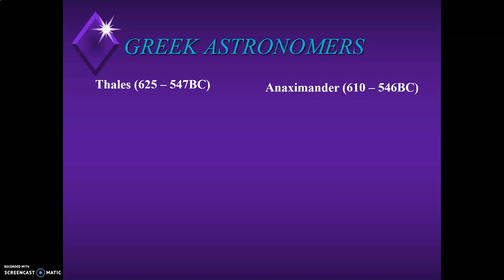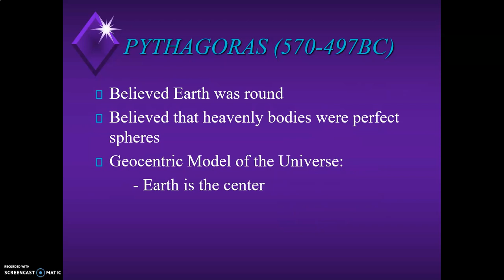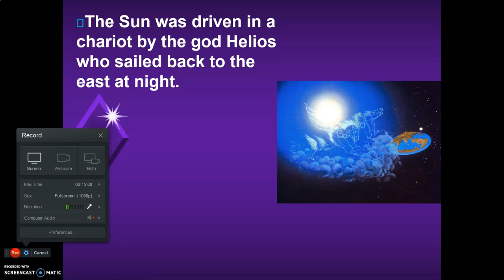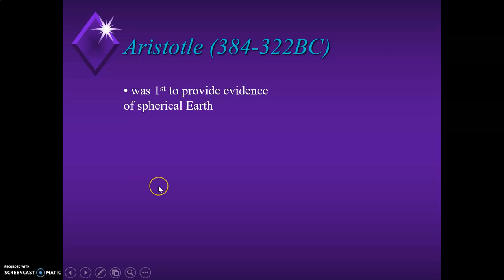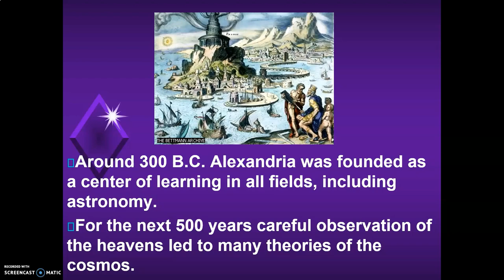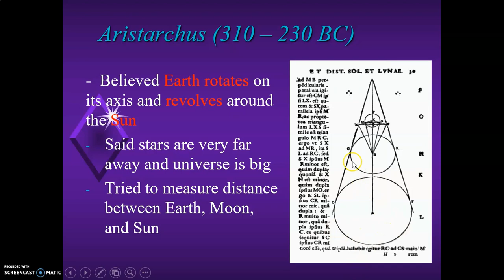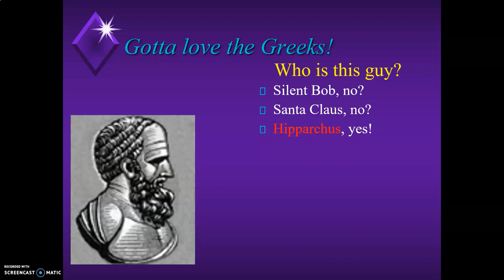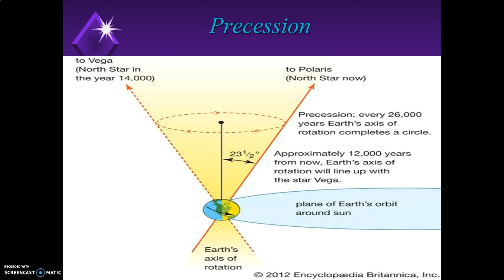History of Astronomy Pt 2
This is the second part of our discussion about the philosophers and astronomers of ancient astronomy.  Today we will hear about some of the Greeks.